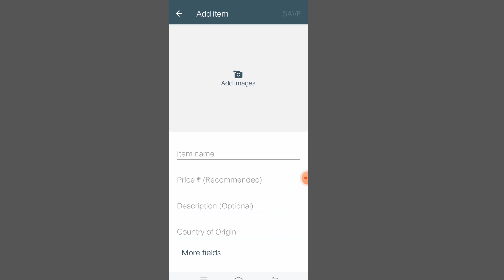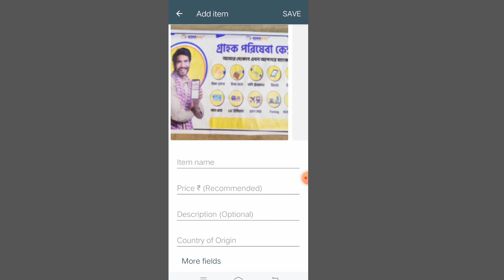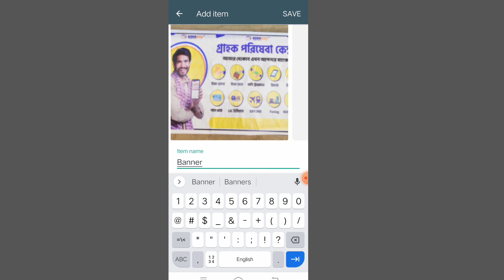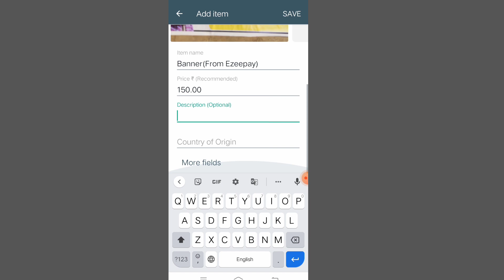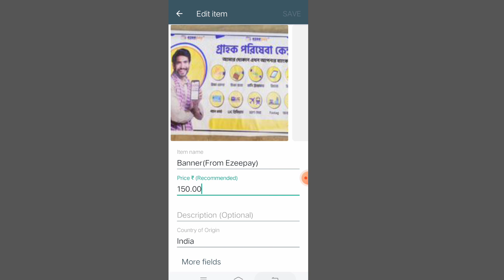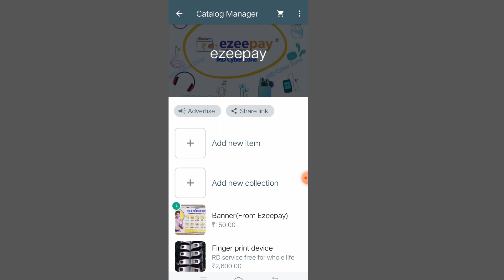পরিশ্রম ছাড়াই সেলিং করো😱।How to sell product on WhatsApp business। product sell in WhatsApp😱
How to sell product on WhatsApp business। product sell in WhatsApp

About this video:
 আজকের ভিডিওতে আমি তোমাদেরকে বলেছি কোনরকম পরিশ্রম ছাড়া কিভাবে তোমরা হোয়াটসঅ্যাপের মাধ্যমে নিজেদের জিনিস বিক্রি করতে পারবে। হোয়াটস্যাপ বিজনেস কে ব্যবহার করে কিভাবে তোমরা নিজেদের প্রোডাক্ট সেলিং বা রিসেলিং করতে পারবে তা বিস্তারিত আলোচনা করেছি।

1.how to sell product on WhatsApp business
2.how to add catalogue in WhatsApp business
3. how to add catalogue in WhatsApp business account
4. WhatsApp business tutorial
5. how to sell product on WhatsApp
6. how to list products on WhatsApp business
7. sell products on WhatsApp
8. how to sell product in WhatsApp group